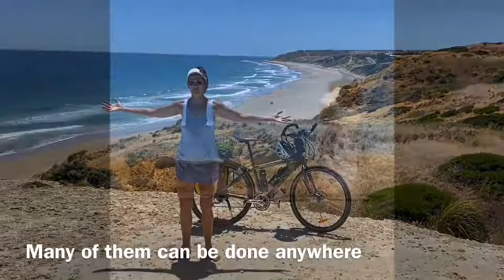How to Live Pain Free: Egoscue Posture Therapy Exercises On Location Worldwide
Cycling the world with posture therapy exercises.

What would your life look like without pain, injury, or physical limitation? If you could maximize your performance. The Egoscue Method recognizes that he body works as a unit. With the posture as a guide, over 600 simple but highly effective exercises, when done daily, begin to returns the body back to its original design. From migraines to arthritis (including bone on bone) to sciatica, hip pain, shoulder/neck/back pain, knee pain, fibromyalsia, arthritis, bunions (feet say 1,000 words), numbness in fingers/toes. most physical ailments.

I have taken my posture therapy business on the road. Consults available worldwide. Free initial consult to learn more about the method and find out if we are a good fit.

Please DM me with any questions